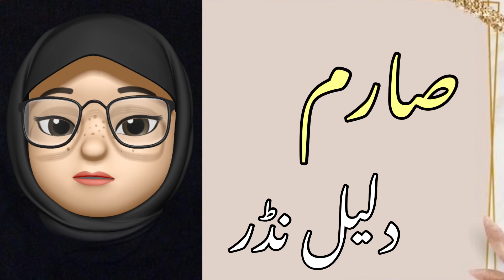Unique modren Muslim names for boys | new Pakistani boys name 2023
Are you blessed with a boy and looking for a decent Islamic baby boy name for him? Well, you just came to the very right place. The names section of provides you with plenty of Islamic names for boys . You can find many of the Islamic names of baby boys names in this section. You can also find the top Islamic boys names from the Islamic names list.

Nasheed by background